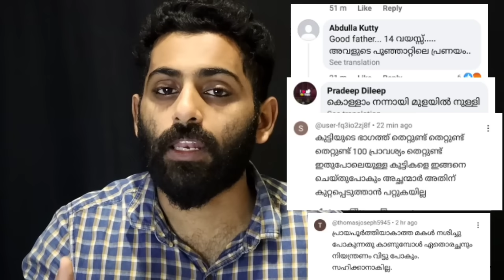അന്യ മതസ്ഥനെ പ്രണയിച്ചതിന് മകളെ കൊന്ന അച്ഛനു സപ്പോർട്ട് ആയി വന്ന യുവാവ് പറഞ്ഞത് കണ്ടോ | Aluva